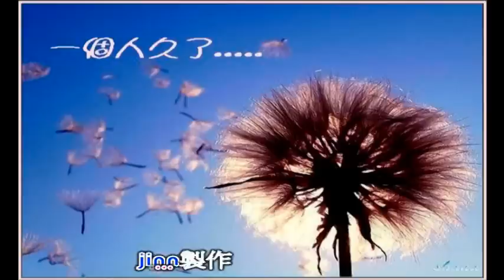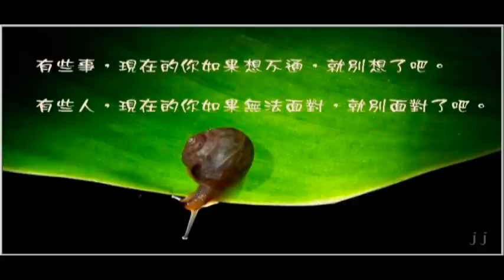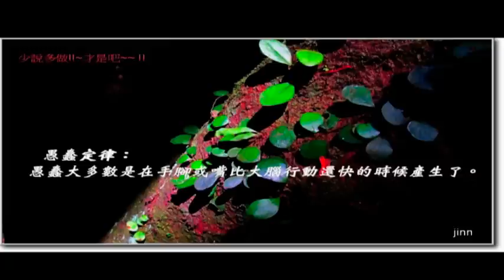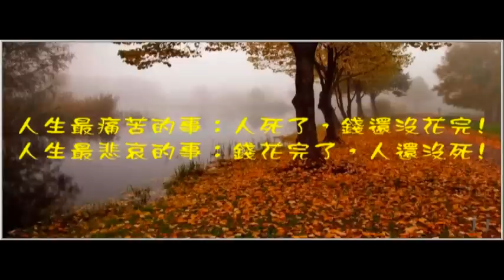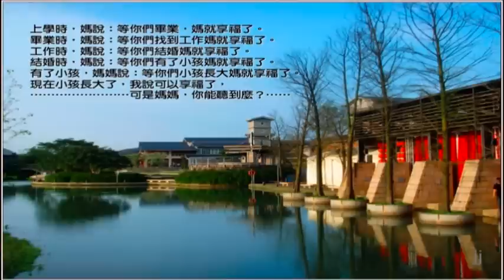憂鬱卡農Canon~鋼琴版!!.....Depression Canon!!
憂鬱卡農Canon~鋼琴版!!. Depression Canon!!. Facebook Wall紀錄專輯~